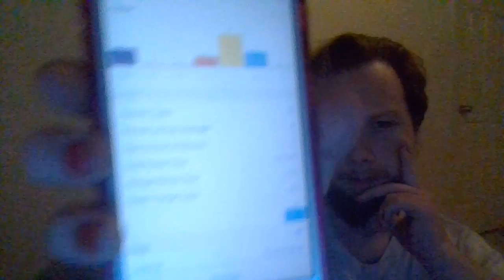Day 23 of Spanish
***Have asthma please excuse my wheezing***